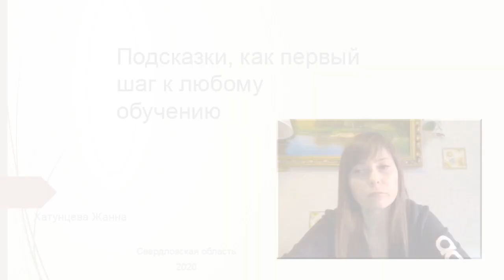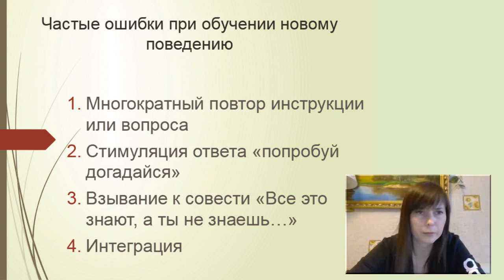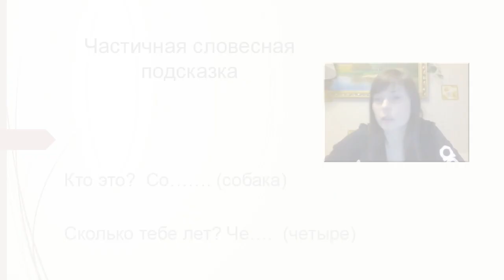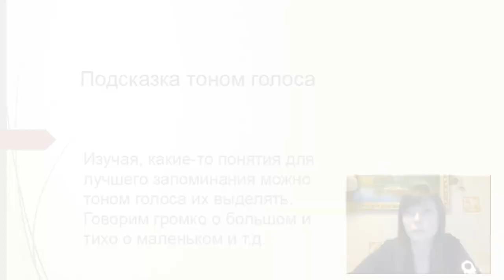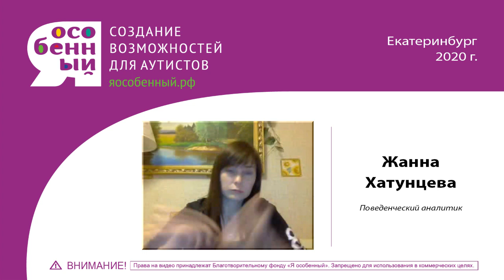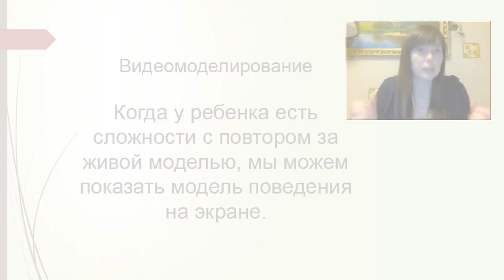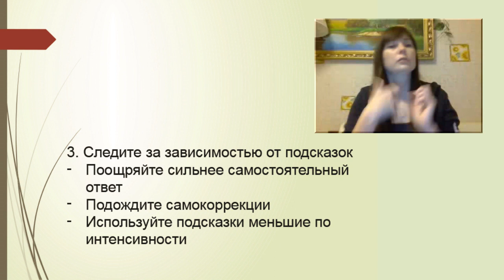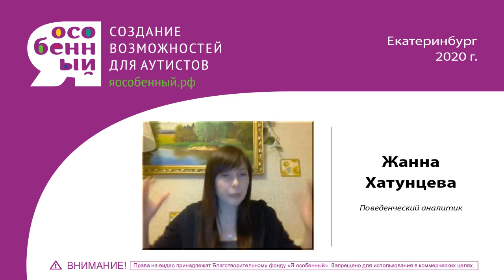Аутизм Обучение ребенка с РАС. Как правильно давать подсказки? Специалист ПАП (АВА) Жанна Хатунцева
Не хватает знаний, как заниматься с особенным ребенком? Учитесь у нас

Поведенческий аналитик Жанна Хатунцева расскажет, как правильно давать ребенку с аутизмом инструкции, как обучать его,  как правильно давать ребенку подсказки, если у него аутизм, какими бывают подсказки, как их использовать. Тема видео: Аутизм Обучение ребенка с РАС. Как правильно давать  подсказки? Специалист ПАП (АВА) Жанна Хатунцева

Жанна так же расскажет,  как воспитывать детей, если у них аутизм, гиперактивность, нарушение психического развития. Как изменить нежелательное поведение ребенка, если у него: аутизм, гиперактивность, нарушение развития, как вызвать речь. Тема нашего видео Аутизм Обучение ребенка с РАС. Как правильно давать  подсказки? Специалист ПАП (АВА) Автор Жанна Хатунцева

Как заниматься с ребенком самому, чтобы улучшить его состояние можем рассказать мы на наших обучающих курсах

Поведінковий аналітик Жанна Хатунцева розповість, як правильно давати дитині з аутизмом інструкції, як навчати його, як правильно давати дитині підказки, якщо у нього аутизм, якими бувають підказки, як їх використовувати.
Жанна так само розповість, як виховувати дітей, якщо у них аутизм, гіперактивність, порушення психічного розвитку. Як змінити небажану поведінку дитини, якщо у нього: аутизм, гіперактивність, порушення розвитку, як викликати мова. Тема нашого відео Аутизм Навчання дитини з РАС. Як правильно давати підказки? Спеціаліст ПАП (АВА) Автор Жанна Хатунцева